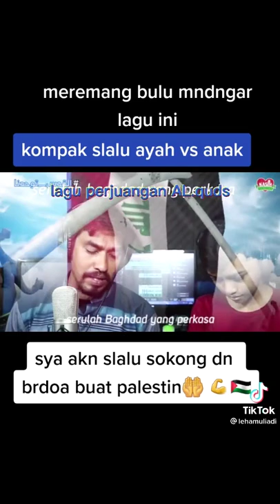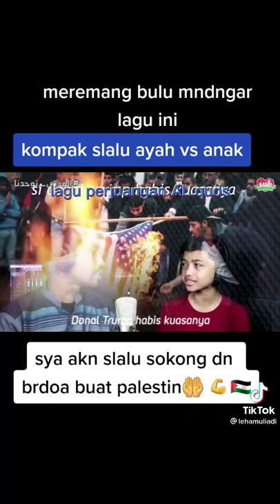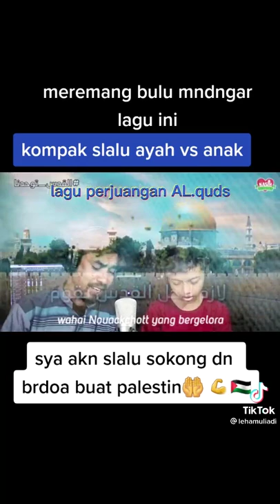16 June 2021